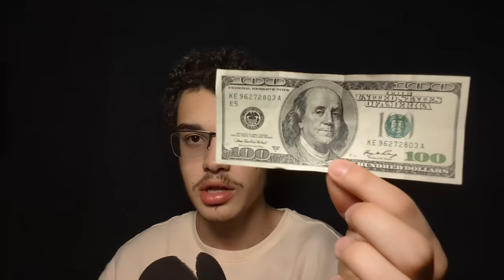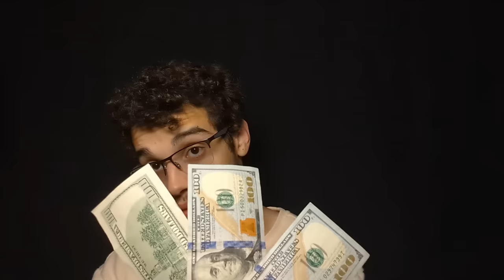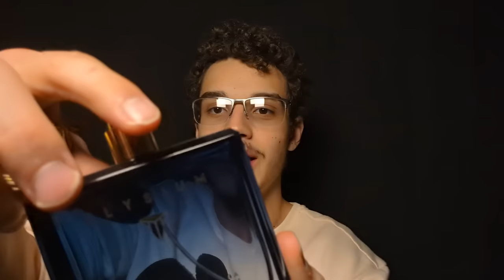(ASMR) High-End Fragrances at Every Price Point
Aint gonna lie, that title is 100% ai generated, I could not think of a short title for this shiii